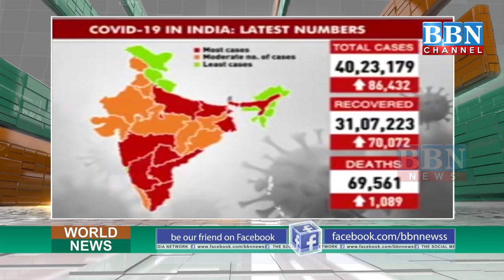India Mien Record Hue 86 Thousand Naye Corona Case | BBN NEWS